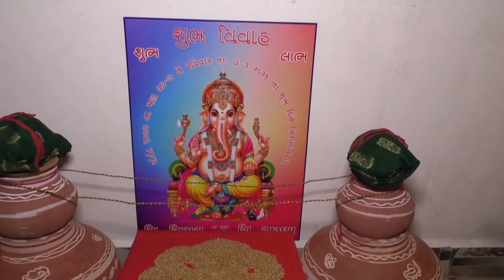Chirag + Aruna | Wedding Highlights | Brothers Studio | 2021